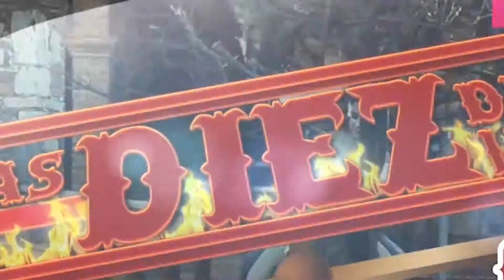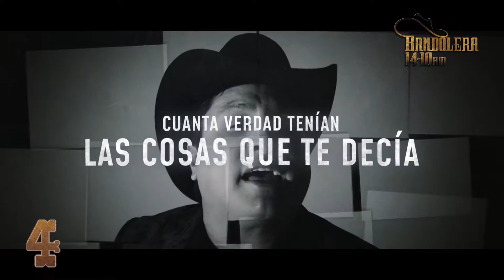LAS 10 DEL 14-10 (25/05/19)